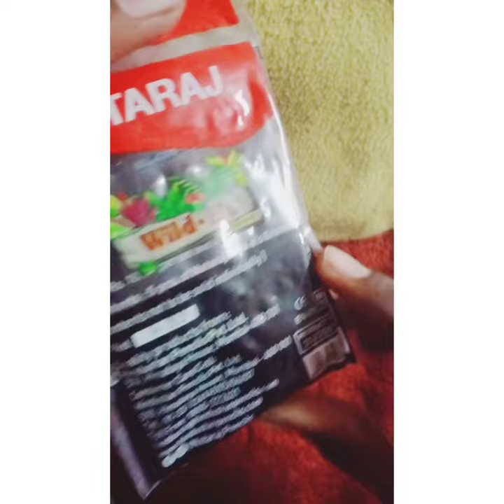nataraj erasers for kids 🥰 in animal shapes pack of 5 erasers 🤗🤗 only rs 10 👍👌